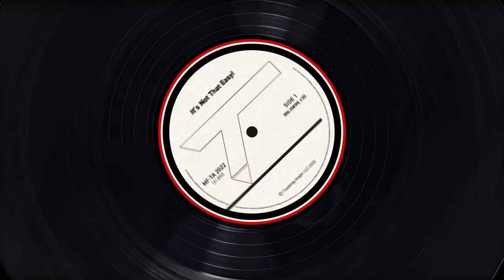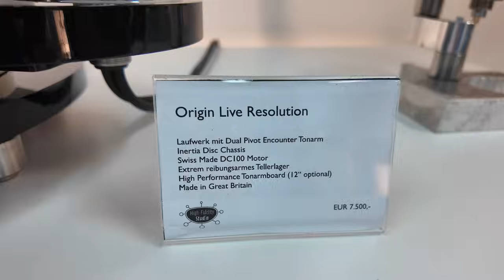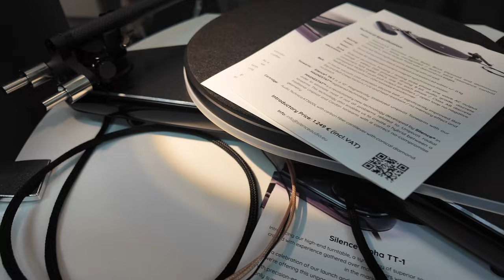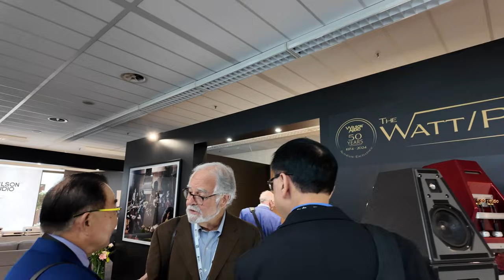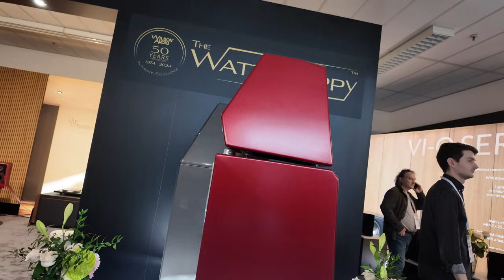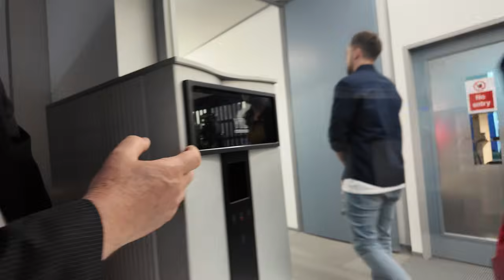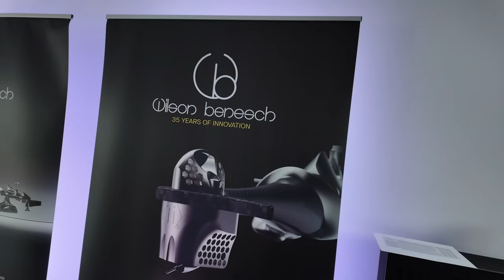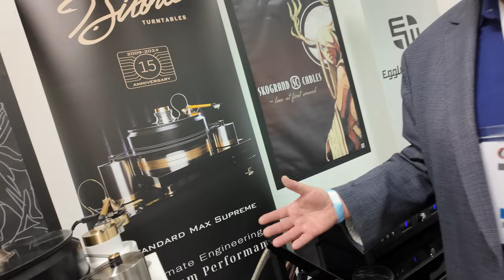High End Munich 2024—Tracking Angle's Day One Coverage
New product debuts abounded at High End Munich. I was trying to cover products in the analog domain—turntables, cartridges and phono preamps—and found many each day, but while I was at it I came upon many other new and exciting products you'll see in this day one coverage. All prices are approximate.

The day started with a curious coupling of Technics and Lamborghini. It seemed that Lamborghini wants some vinyl playback caché and Technics wants some  luxury to rub off on it, though with "top shelf" products like the SL-1000R and SP-10R, the goods are already there.

U.K. based Origin Live introduced the "2 Point"  Renown "super arm" selling for $26,000. Founder Mark Baker's son walks us through a number of Origin Live's less costly products.

A new company, Silence Audio, that was at High End Munich 2023 arrived with a brand new TT-1 turntable and arm that looks to be extremely well engineered and manufactured and for the first year will cost around $12,000, which seems to be an extremely high value proposition.

Gryphon, best known for its electronics, surprised everyone by launching a Brinkmann-based Apollo turntable and proprietary Siren phono preamplifier plus a highly modified Ortofon MC Diamond cartridge, The Gryphon Black Diamond DLC, costing circa $20,000.

The final production version of TechDAS's Air Force 10 air bearing pivoted tonearm made its debut at the show as did the new Wilson-Benesch Prime Meridian turntable, one model down from the $370,000 GMT One turntable that debuted last year. My review will be in an upcoming issue of The Absolute Sound. Meanwhile the "reviews" are in from viewers on this YouTube channel who have listened to the three tracks presented here using the GMT One turntable and the reviews have been almost 100% positive "wows" (not as in wow and flutter).

Ypsilon updated its highly regarded VPS-100 phono preamp with a new power supply and tube complement. I've oned the silver version of the original for more than decade and hope to get to hear this update as soon as possible.

J.Sikora debuted the KD9 its least costly arm that will sell for around $4500. And Analog Relax introduced a new circa $20,000 model 2000 cartridge.  I reviewed The Analog Relax 1000 a few years ago and found it bridged the gap between warm wood bodied cartridges and more analytical ones housed in metal.

Kronos introduced its Discovery phono preamp but few details emerged the first day as Louis Dejardins was out of the room when I visited. I got more info later in the show.

Other debuts include a new 50th anniversary Watt Pupply loudspeaker from Wilson Audio, Pendulum, a $15,000 integrated amplifier from Dan D'Agostino , a still in the works less costly Siegfried amplifier from VTL.

There's a lot more coverage coming up of days two, three and four plus some surprised when I went to Switzerland after the show and visited HiFiction (Thales and EMT) and then hitched a ride with Vladimir and Slobodan to visit HSC maker of the super luxurious Masterline 7 phono preamp designed and built by a thirty year veteran of Studer-Revox.